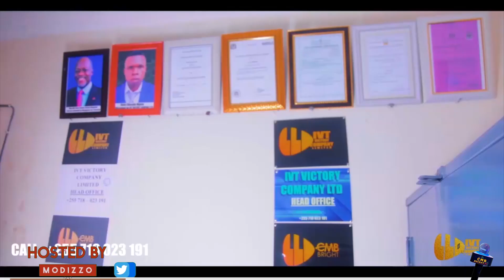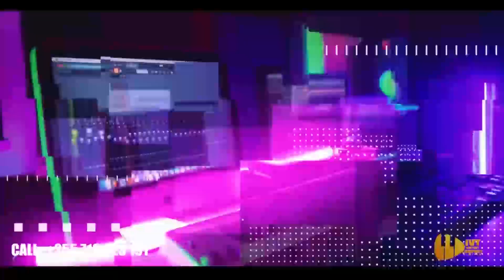KILIO CHA MWANAMZIKI EM VANKUVA, KUROGANA KUMEKUWA KWINGI, UCHAWI UNANIRUDISHA NYUMA.